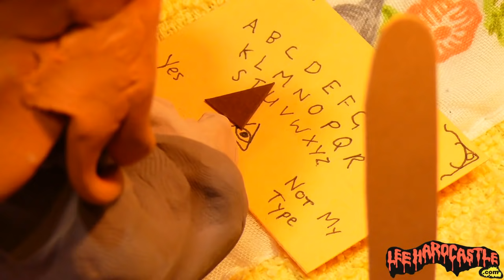The Exorcist in 60 seconds with clay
Claymation remake of the 1973 classic EXORCIST and told in exactly 60 seconds.

I'm Lee Hardcastle and I make claymation that is not for children.